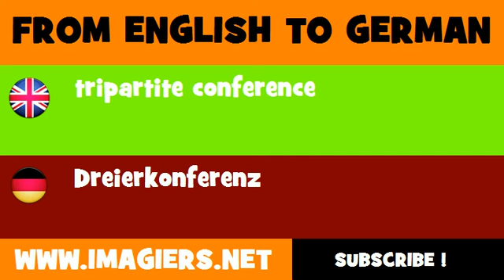FROM ENGLISH TO GERMAN = tripartite conference